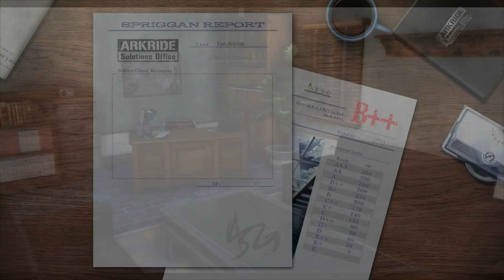The Legend of Heroes: Trails through Daybreak - Part 52 - Chapter 5 - PS5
And other variety games
Games Opening Collection
Games Cutscenes Collection
and more!